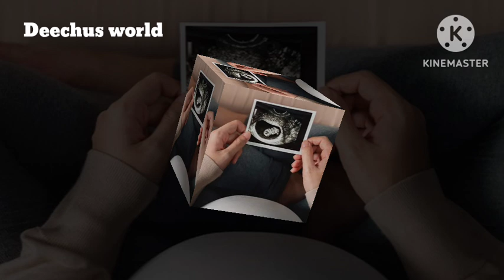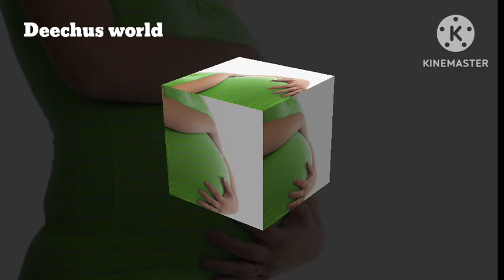2 Symptoms of Successful Implantation Deechus world Malayalam